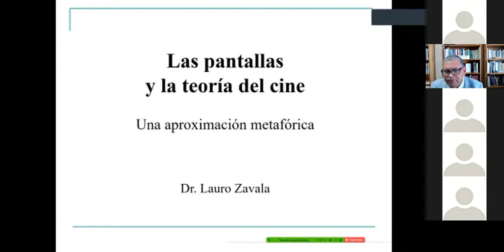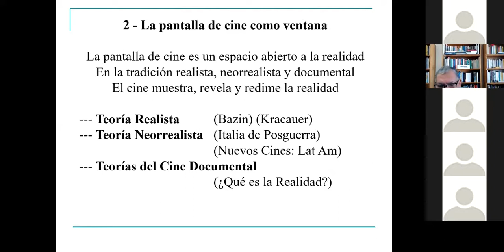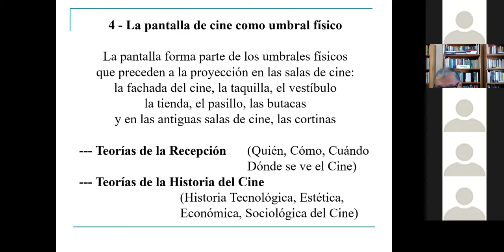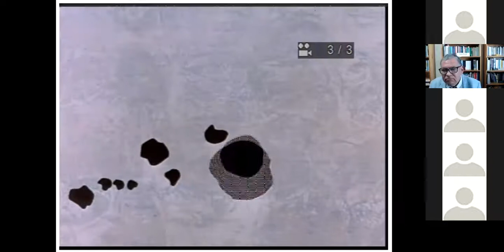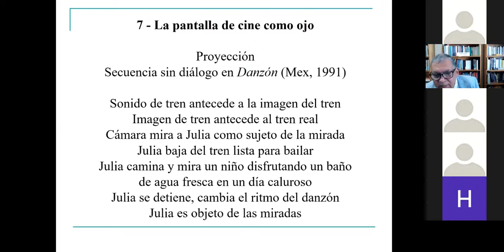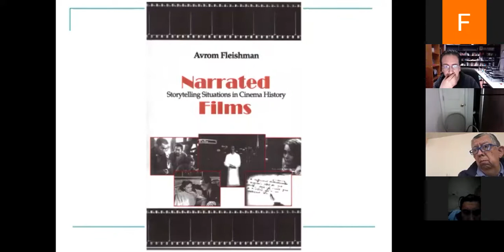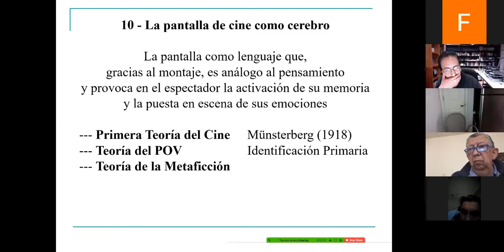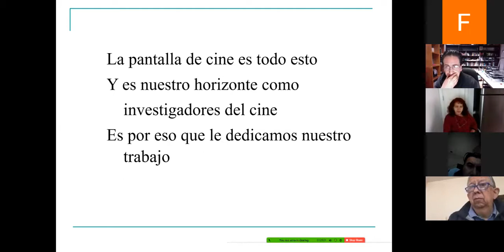Plenaria inaugural - Congreso 2020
Ceremonia de inauguración y Conferencia magistral a cargo del Dr. Lauro Zavala, "La pantalla en la teoría del cine".
El Congreso 2020 fue auspiciado por la Facultad de Filosofía de la Universidad Autónoma de Querétaro.